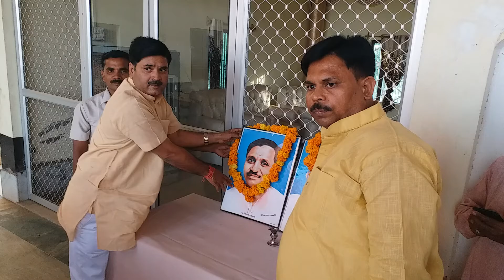भाजपा युवा मोर्चा को , सौगात देते हुए सांसद प्रतिनिध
सभी को मिले पद